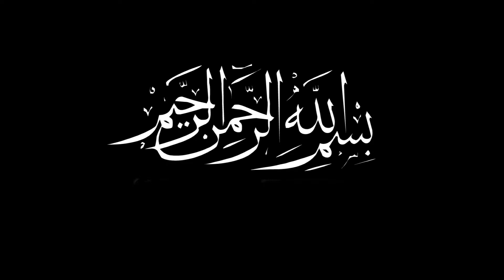Садақа берсам олмаяпти - «Ҳикматли дунё»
Садақа берсам олмаяпти - «Ҳикматли дунё» Шайх Муҳаммад Содиқ Муҳаммад Юсуф | Sadaqa bersam olmayapti - «Hikmatli dunyo» Shayh Muhammad Sodiq Muhammad Yusuf